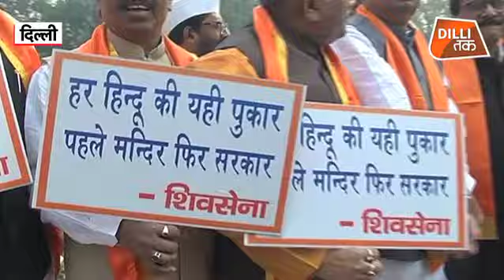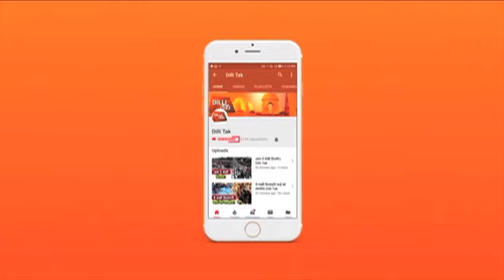'राम मंदिर बनाएंगे...तो समर्थन पाएंगे' | BJP | SHIVSENA | RAM MANDIR | Dilli Tak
शिवसेना ने भाजपा पर हमला बोला. राम मंदिर  ना बनने पर गुस्साए शिवसेना के समर्थक. संजय राउत ने मोदी सरकार पर हमला बोलते हुए संसद भवन में प्रदर्शन किया.